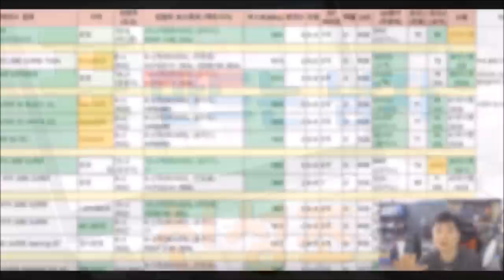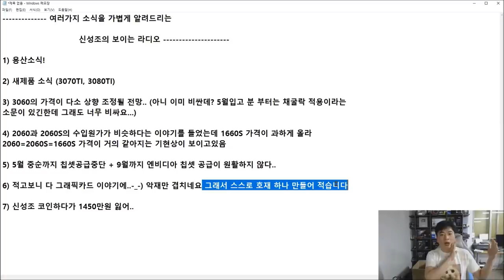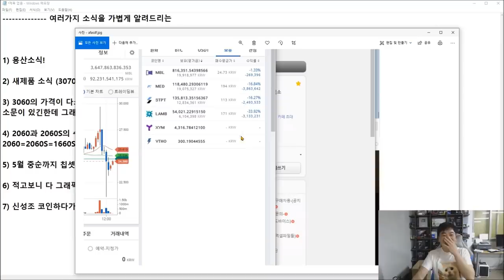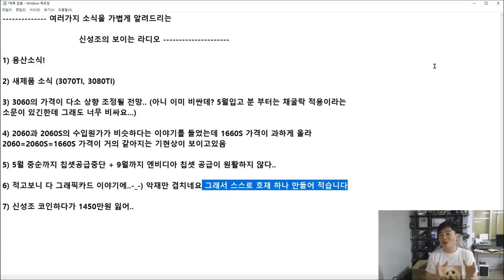신성조의 보이는 라디오 ( 용산분위기와 그래픽카드 소식 등등 생방에서 나온 이야기를 축약해서 알려드립니다)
1) 3070 TI 와 3080 TI 는 팩트 채크가 된것

2) 3060 가격상승도 팩트 채크 (아참 채굴락 적용은 아직 채크 못함)

3) 2060이나 2060s 1660s의 수입가가 큰 차이가 나지않는 것도 직접 물어본 사실 (왜 비슷하게 파냐고 물어봄)

4) 신성조 1400만원 잃은 것도 팩트!!
ㅋㅋㅋㅋㅋㅋㅋㅋㅋㅋㅋㅋㅋㅋㅋㅋㅋㅋㅋㅋㅋㅋㅋㅋㅋㅋㅋ
다음에는 더 재미있는 이야기로 만나뵙겠습니다